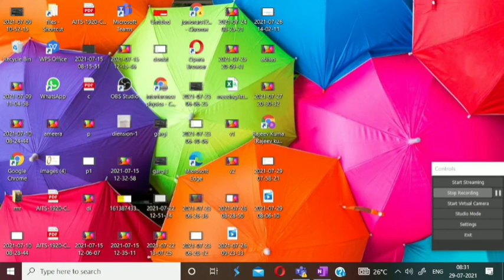Vernier calliper-2 for NEET/IIT-JEE